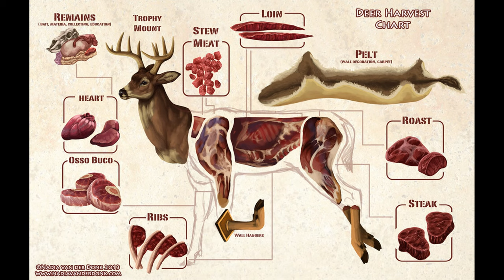My Diet Philosophy for Optimal Health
Been wondering what my overall thoughts on diet and nutrition? Here you go, eat up! This is my take on a good approach for most anyone to better themselves by eating the most nurtient rich foods and leaving out all the things that don't fuel out bodies. If it doesn't do you body any good, is it really worth eating?
Sure, it's ok to indulge in foods you enjoy from time to time that may not be the healthiest (I certainly do at times). But I always come back to the fundamentals in order to help my body be the best it can be.

Want to see more videos? Access to the Trip Smith Volley Space? Trip's Tracks?